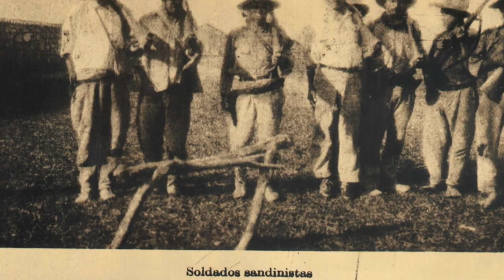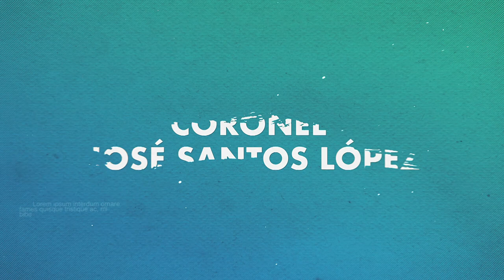REPORTAJE JOSÉ SANTOS LÓPEZ